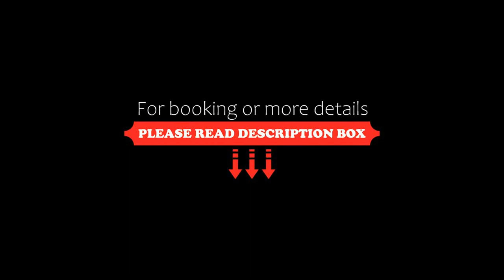Royal Castle Design & SPA Ultra All Inclusive & Aqua Park, Elenite, Bulgaria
About Property:
This property is 7 minutes walk from the beach. Royal Castle Design & SPA is situated in the resort village of Elenite in a closed peaceful complex. The hotel provides an outdoor seasonal pool with free sun loungers and umbrellas as well as beach access. During summer season, the hotel offers a variety of live shows, concerts and DJ parties.
Royal Castle Design & SPA offers elegant design rooms, all with a flat-screen TV, a minibar, and a private balc...
Property Type: Hotel
Address: Elenite, 8259 Elenite, Bulgaria
Searching For
1. Royal Castle Design & SPA Ultra All Inclusive & Aqua Park - Elenite - Bulgaria
2. Royal Castle Design & SPA Ultra All Inclusive & Aqua Park - Elenite - Bulgaria Address
3. Royal Castle Design & SPA Ultra All Inclusive & Aqua Park - Elenite - Bulgaria Rooms
4. Royal Castle Design & SPA Ultra All Inclusive & Aqua Park - Elenite - Bulgaria Amenities
5. Royal Castle Design & SPA Ultra All Inclusive & Aqua Park - Elenite - Bulgaria Offers and Deals
Audio Credit:
Track Title: Reasons To Hope
Artist: Reed Mathis